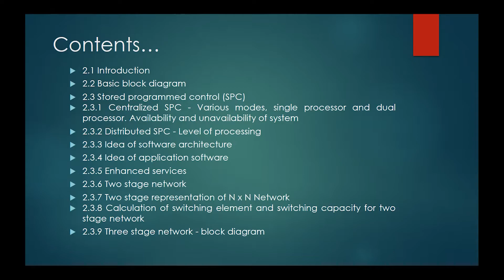EL 308 Unit 2 Part 1, Gaurav Choudhary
This E-Lecture discusses about the Electronic Space Switching.